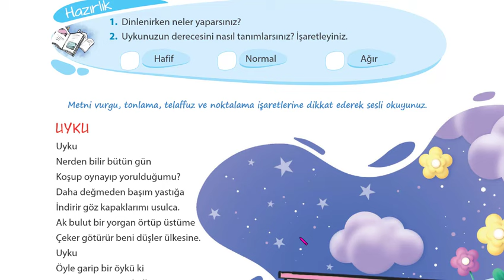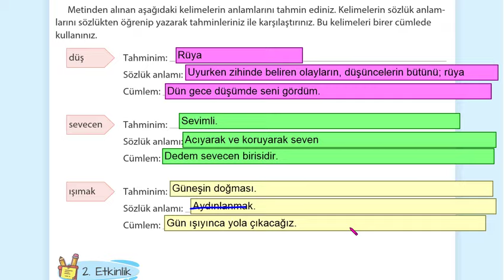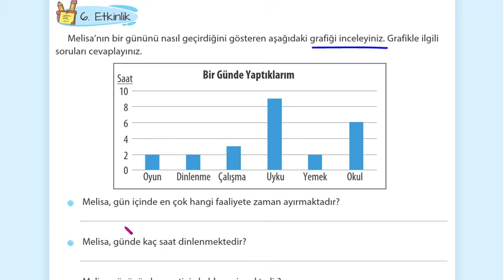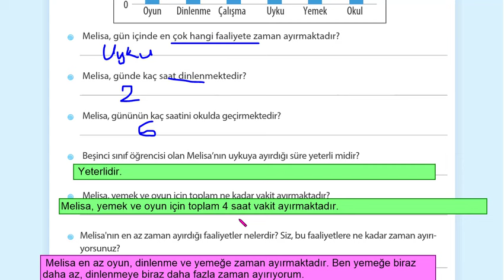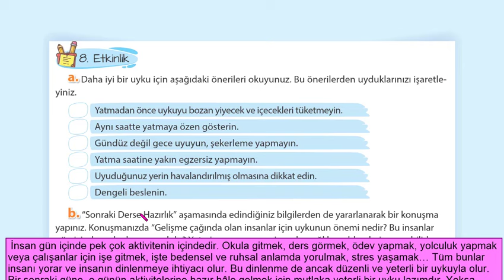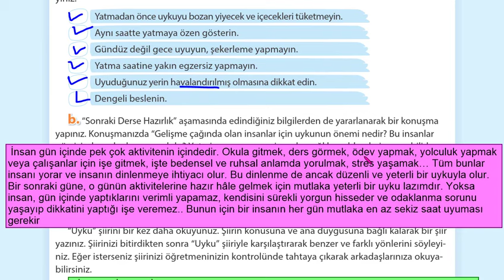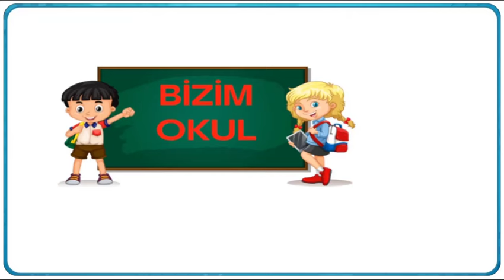UYKU 5.SINIF TÜRKÇE SAYFA 177 178 179 180 181